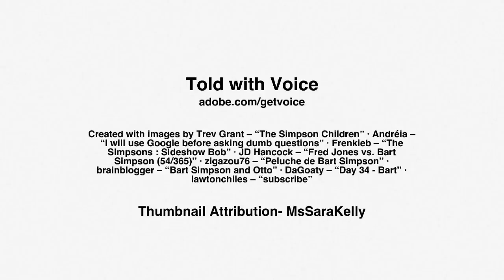Bart Simpson Killed Off!?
Yes it's true. In the upcoming 27th series of popular American cartoon The Simpsons, one of the show's titular characters, Bart Simpson is to be killed off.

Get PAID For Answering Surveys- No Joke, I got £30 off of this in a week

My Transcript if you're interested:

Yes it’s happening
The Simpsons have finally decided to kill Bart Simpson off.
For a quarter of a century, Kelsey Grammar’s character, Sideshow bob, has fixated on getting his final revenge over Bart.
Finally, in the upcoming 27th series he’ll get his wish.
Within the episode, it’s reported that Bob will kill Bart, yet because it’s the Halloween special, Bart will then come back to life after the advert break.
So yeah, after his attempts to kill Bart being foiled at the last moment over the past 25 years, Sideshow Bob will finally get his way.
For ten minutes that is.